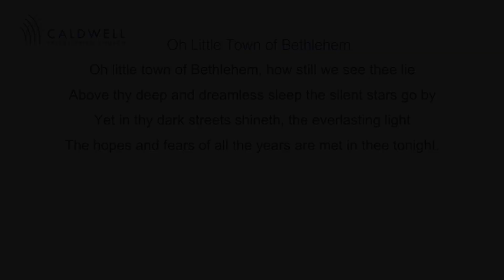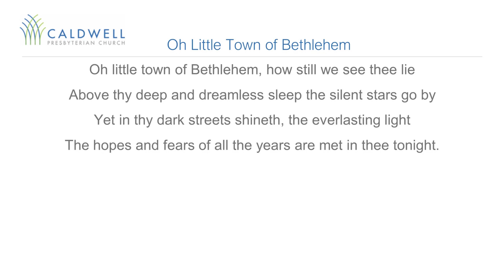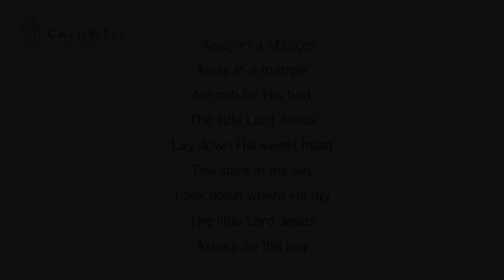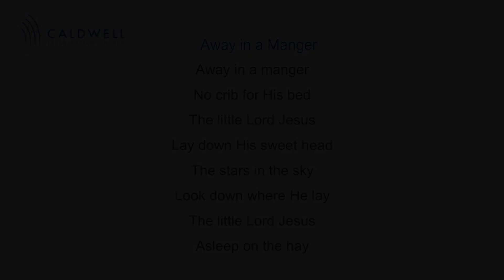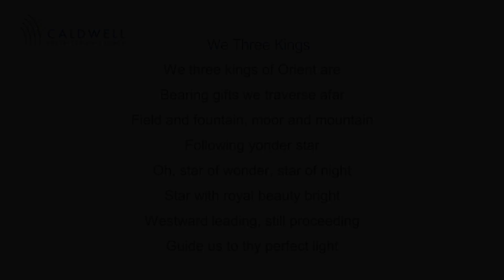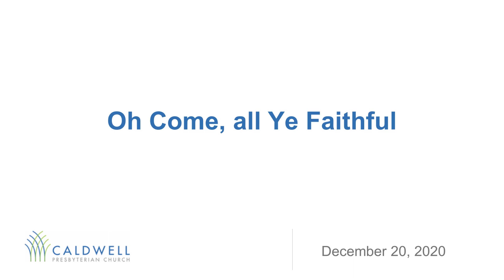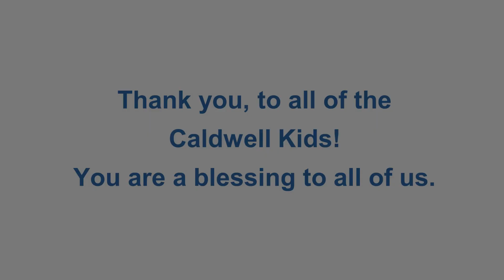The Caldwell Presbyterian (Socially Distanced) Christmas Pageant